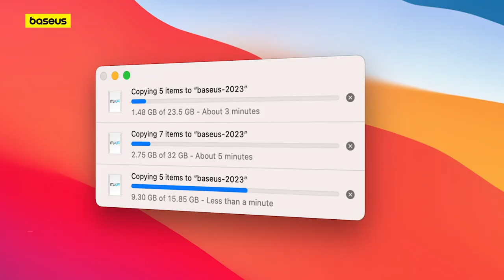Baseus High Definition Series 10Gbps Extension Cable